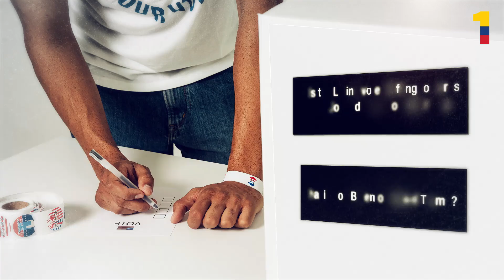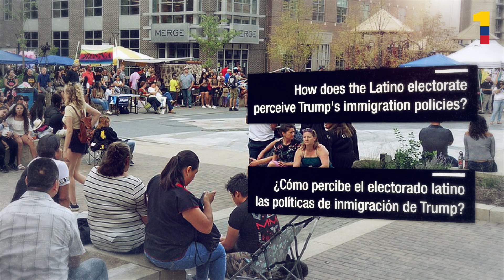Trump and the Power of the Shifting Latino Vote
- Trump has already scored points amongst Colombian and Latino voters. In an interview with ColombiaOne, Abraham Enriquez shared his thoughts on the importance of the Latino vote in U.S. politics. Full story